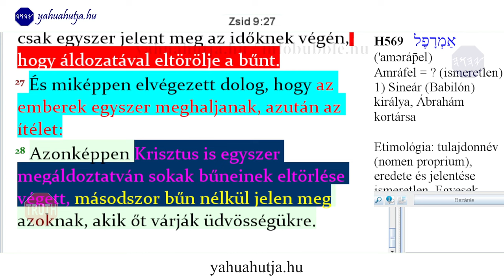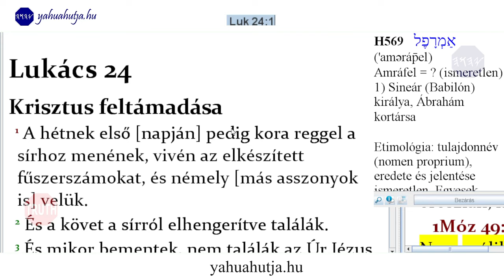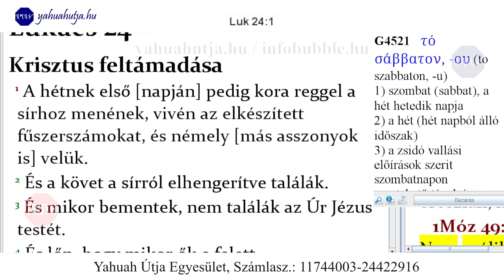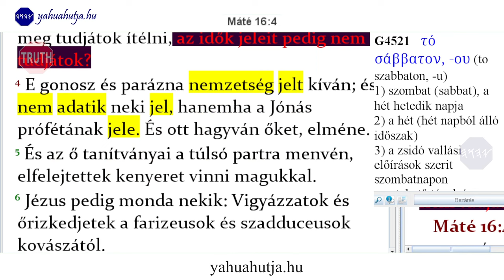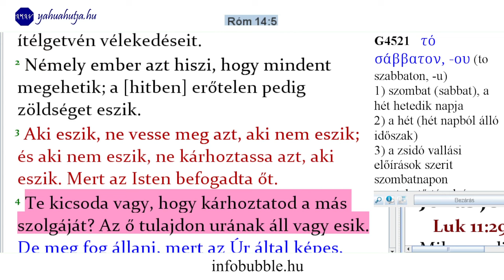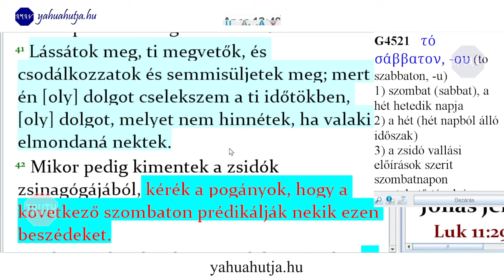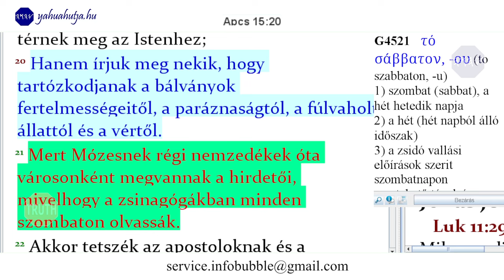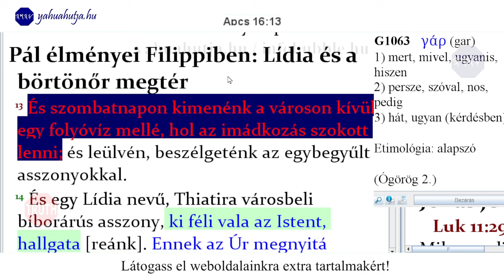A NAGY DOLGOK 12 - TELJES VIDEÓ: infobubble.hu - BESZÉLGETÉS SZABÓ VIKTORRAL 20230326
Üdvözlet!
  SZABÓ VIKTOR: LÉTKÉRDÉSEK PODCAST

ADÓD 1%-ÁVAL TÁMOGATHATOD MUNKÁNAKAT:
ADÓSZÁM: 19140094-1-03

Nemzetközi bankszámlaszám (IBAN):
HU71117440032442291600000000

HalleluJAH!